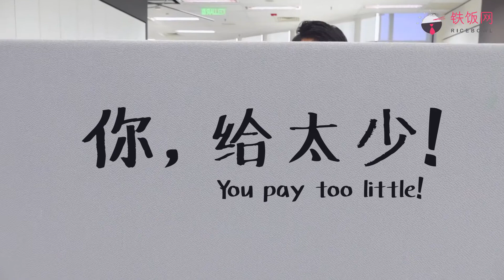大马打工仔心声《你, 给太少》- 由铁饭网为你呈现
这首神改编的《你, 给太少》，实在讲中了许许多多打工仔的心声啊!! 很多打工仔听了都默默留下了眼泪！（网友表示：这也太 TMD 中肯了！）

主题曲：《你，给太少》
改编词：黄启斌
演唱：山林老路
音乐制作：Fahizuan

主演：蔡文俊
演员：谢可欣
            陈俊鸣
            毕加索
            艾伦Alan

导演：王美璇
摄影师：Fahizuan
灯光师：Azym
剪辑：王美璇
监制：郑文聪